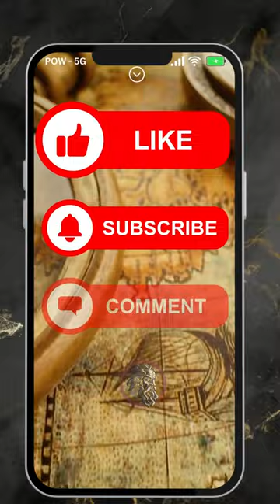Erwin Rommel "The Desert Fox" 🦊🏜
Dive deep into the life and legacy of Erwin Rommel, the iconic 'Desert Fox,' in this comprehensive documentary. Known for his ingenious strategies in World War II, particularly in the North African campaign, Rommel remains a figure of fascination and controversy. We unravel the complexities of his military career, his role in the Afrika Korps, and the enigmatic circumstances surrounding his death in 1944.

🔍 Key Highlights:

Detailed Examination of Rommel's Innovative Military Tactics and Leadership Style.
Insightful Analysis of the North African Campaign: Rommel's Battlefield.
Debunking Myths: Rommel's Alleged Involvement in the July 20 Plot Against Hitler.
Exclusive Interviews with WWII Historians, Military Experts, and Rommel Biographers.
Exploration of Rommel's Impact on Modern Military Strategy and Leadership.
Decoding the Mystery: The Controversial Circumstances of Rommel's Death.
Archival Footage and Photographs: A Visual Journey through Rommel's Life.
Perspectives on Rommel's Legacy in Germany and Abroad.
This documentary is not just a historical recount but an exploration of the strategic mind and moral complexities of one of WWII's most prominent figures. It's a must-watch for enthusiasts of military history, strategy, and World War II studies.